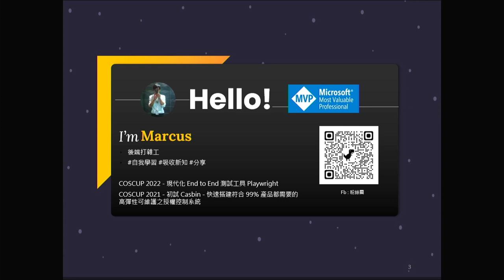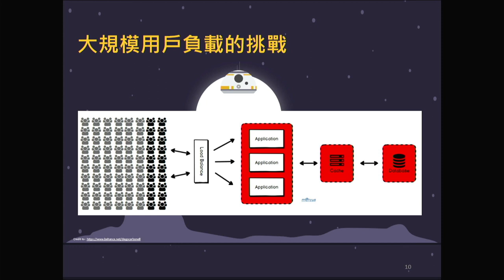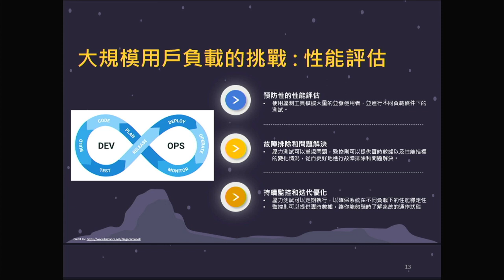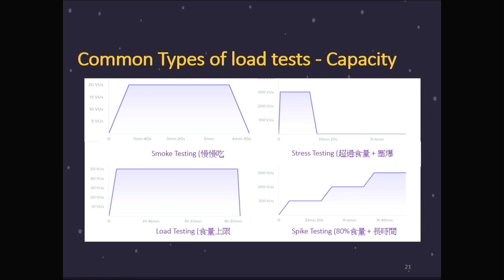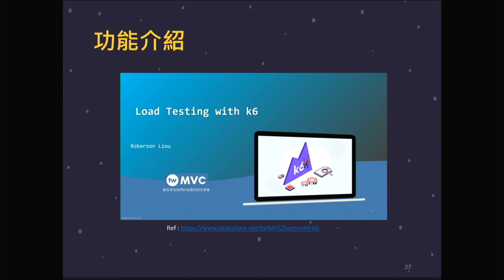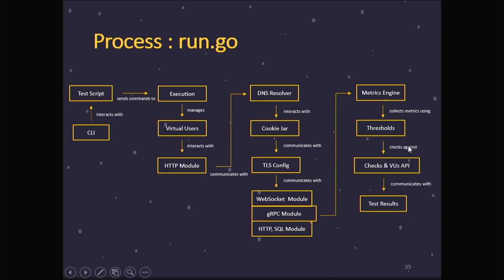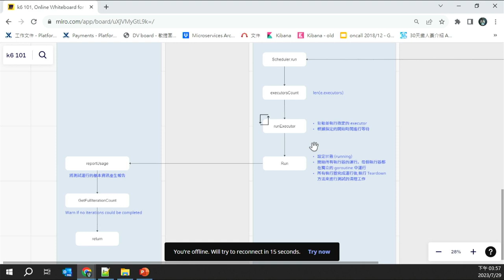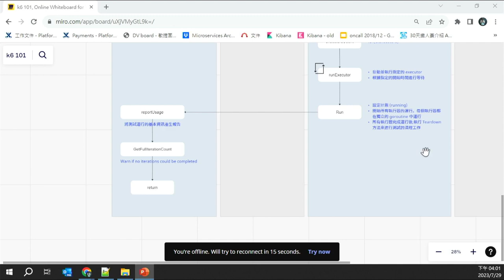超越監控：Grafana K6 帶你探索應用程式的深淵